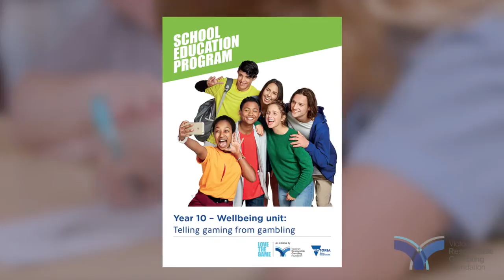Schools Promo Video (VRGF)